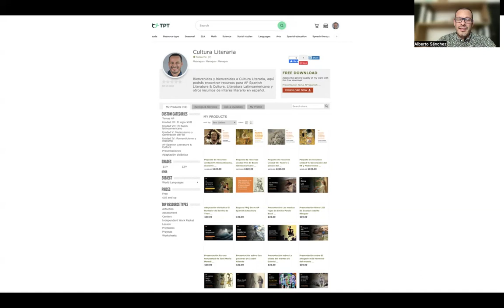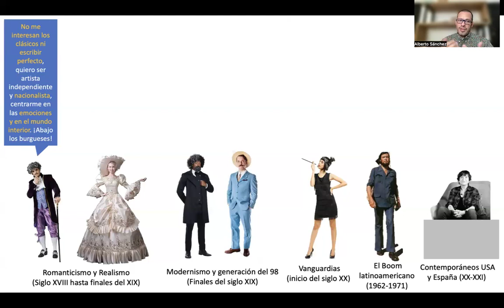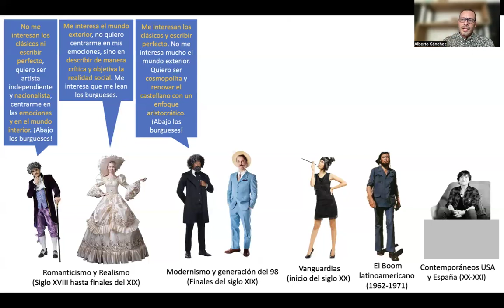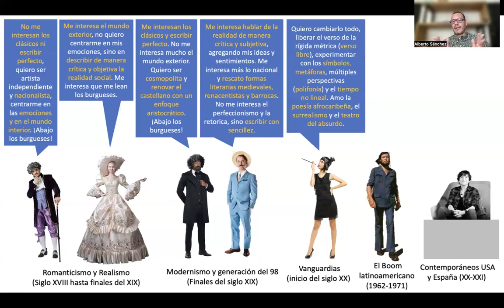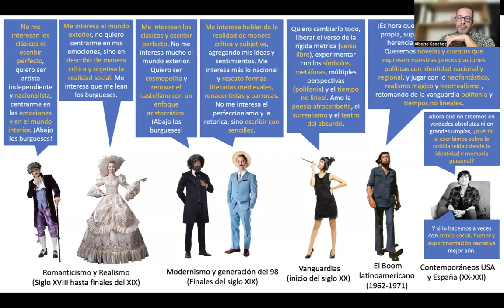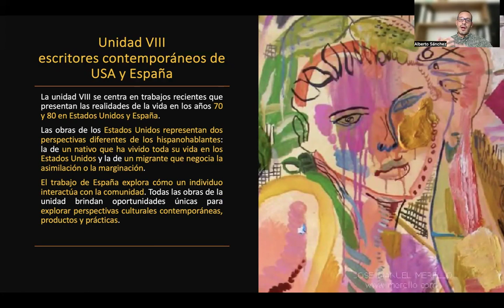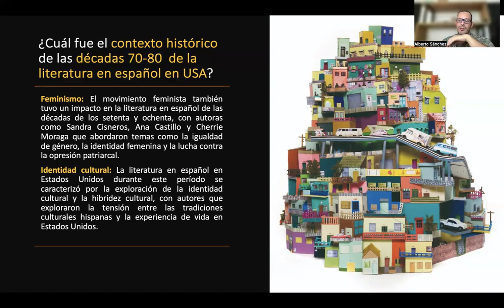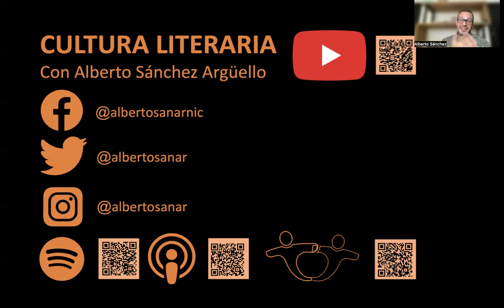Unidad 8 escritores contemporáneos de USA y España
Aquí encontrarás una presentación introductoria a la unidad 8: Escritores contemporáneos de Estados Unidos y España.

1:05 Breve repaso desde el Romanticimo hasta el siglo XX.
14:45 Introducción a la unidad.
15:15 Contexto escritores contemporáneos.
19:20 Características de la literatura contemporánea de Estados Unidos y España.